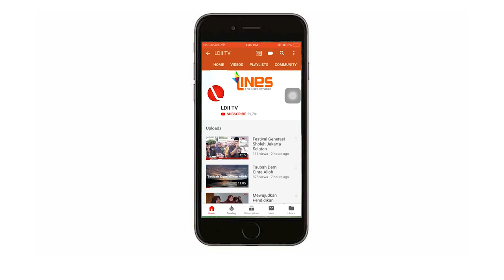LDII TV : MEMPERSUNGGUH DALAM BERIBADAH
Saksikan Oase Hikmah LDII TV oleh Ust. H. Nanang, dengan tema Mempersungguh dalam Beribadah.